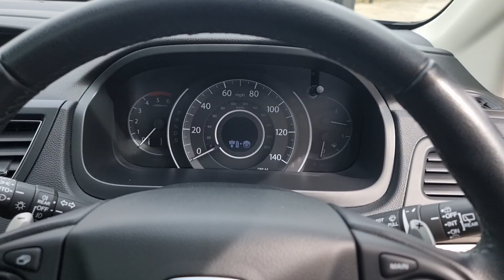Honda CR-V 2.2 i-DTEC EX Auto 4WD Euro 5 5dr